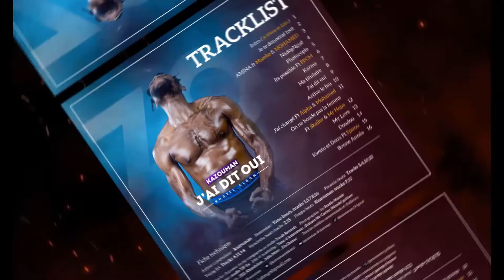Soirée écoute de l'album "j'ai dit oui" ce 01 Avril Au Venus Club